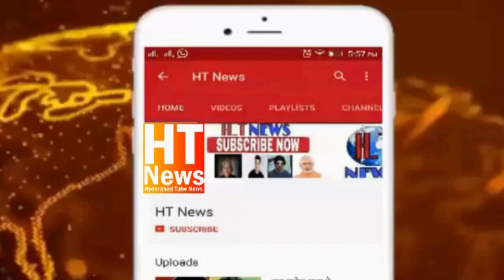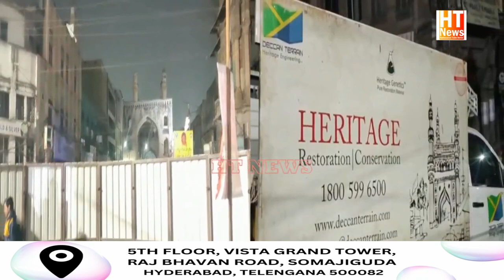new Great look Gulzar house restoration is almost complete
Historical Gulzar Houz ke Restoration ke Kaam Takriban mukammal hochuke hai. bahot Jald Awaam ke liye Kiya jayega Reopen.
new Greatlook Gulzarhouse restoration is almost